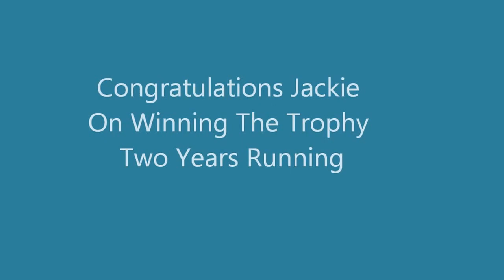Opening Day Trout Condensed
Opening Day Trout Fishing 2015 on the Pennypack Creek condensed into two minutes and two seconds. A good time was had by all !!!